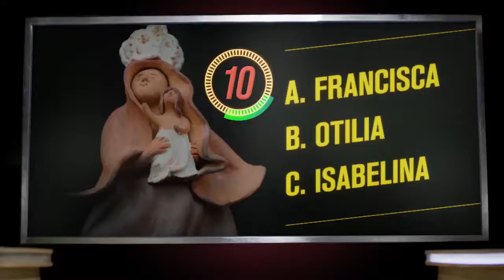Se están mejorando las Condiciones de Movilidad en el Municipio de San Luis de Gaceno